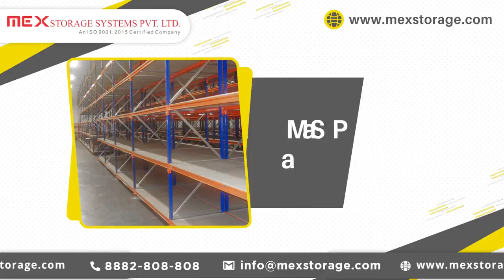Modular Mezzanine Floor In Rajkot.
MEX Storage Systems Pvt. Ltd. is one of the best Modular Mezzanine Floors in Rajkot, India. We Offer Heavy Duty Mezzanine Floors at the best price to cater to your distinct needs.

Our Product Range includes:
MOBILE COMPACTORS